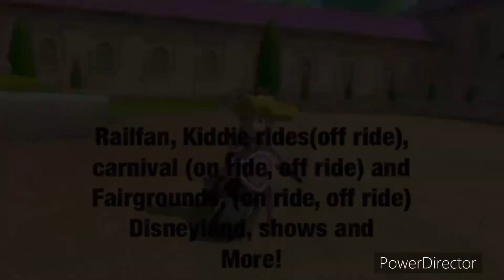1-12-24 Railfanning van nuys ft 2 P42DC’s awesome K5la 171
00:00 intro
00:43 Amtrak coast starlight 14 to Seattle (read full description)
Note: Amtrak coast starlight 14 to terminal Oakland station due repairs or maintenance.

P42DC 171 K5LA
P42DC 37

01:12 Metrolink Vc line 109 to Moorpark
F125 915
CABCAR 667

01:56 outro

1-12-24

@AngelGamerGirl2001,  @Anthony Tovar, @TCLE1735, @Branddenthepinkgoldpeachfan, @oscartorres96, @socaltrainfan3700